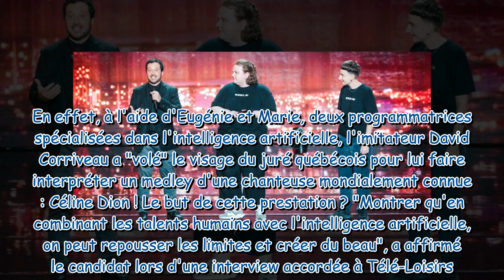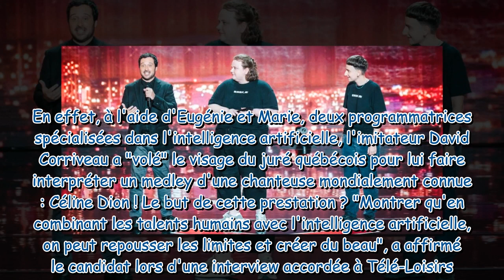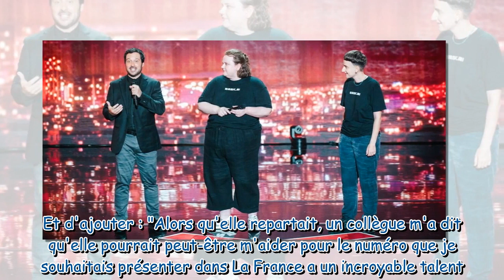David Corriveau La France a un incroyable talent a été coaché par la choriste de Céline Dion !